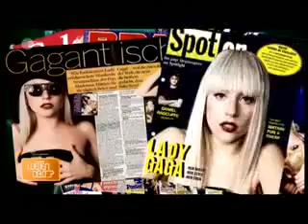Lady Gaga bei wetten dass in Braunschweig am 07 112009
Lady Gaga war bei wetten das am 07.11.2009 in Braunschweig